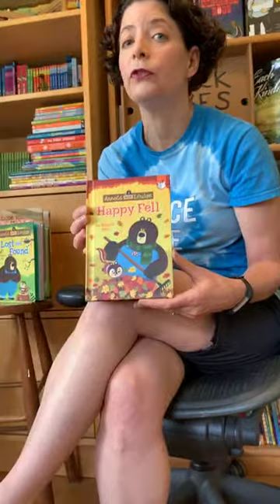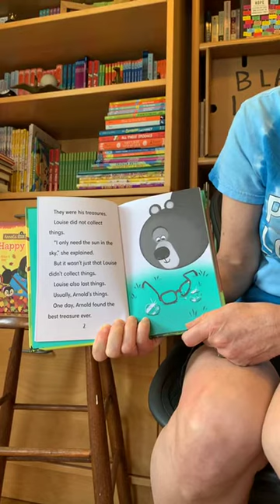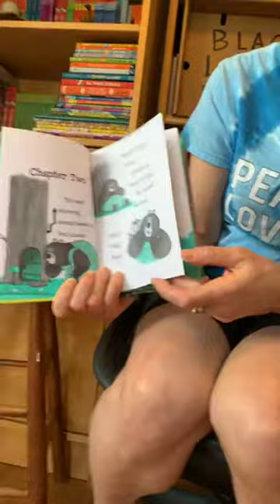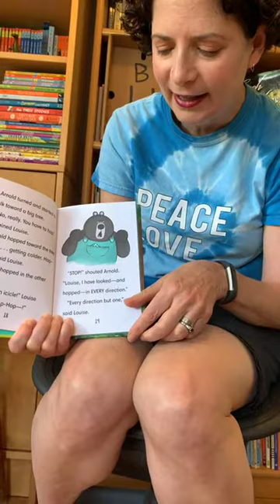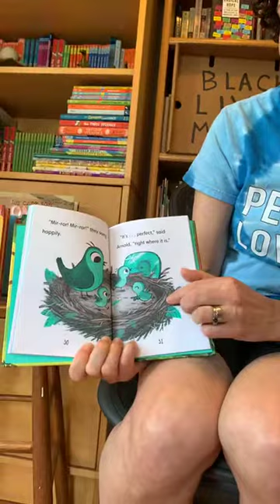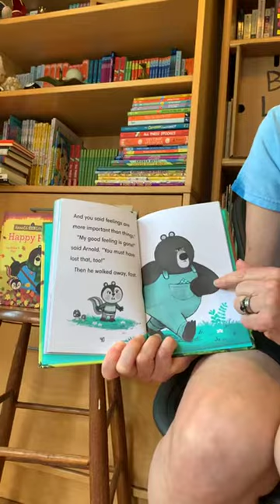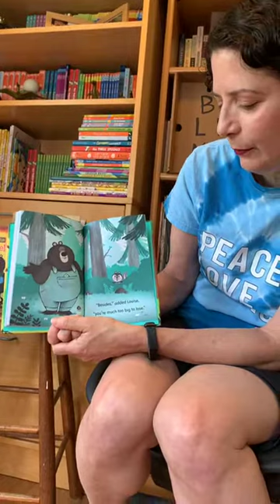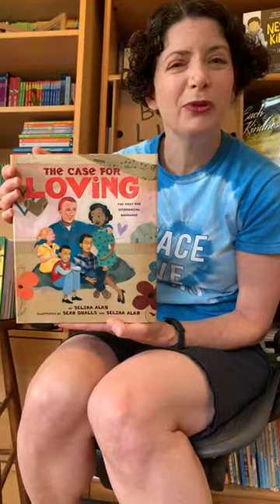Winging It with Erica S. Perl: Episode 12 (Arnold and Louise: Lost and Found)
Join author Erica S. Perl as she reads her short chapter book, Arnold and Louise: Lost and Found (illustrated by Chris Chatterton and published by Penguin).